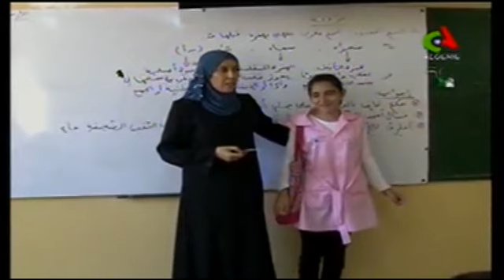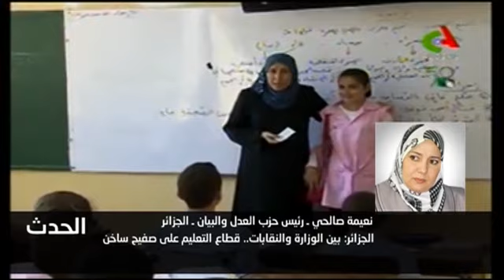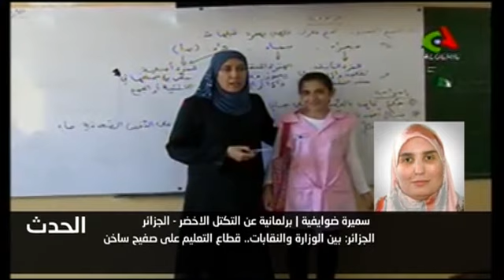الجزائر: بين الوزارة والنقابات.. قطاع التعليم على صفيح ساخن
الحدث المغاربي
عثمان سابق
09/02/2015

مسعود عمراوي | قيادي بالاتحاد الوطني لعمال التربية والتكوين  ـ  الجزائر
مريم معروف | رئيسة الفيدرالية الوطنية لقطاع التربية - الجزائر
زبير فاضل | كاتب ـ صحفي - الجزائر
حسين بوصبع | ناشط حقوقي - الجزائر
 نعيمة صالحي ـ رئيس حزب العدل والبيان ـ الجزائر